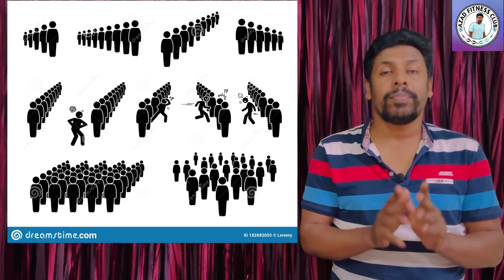ಶಾಲೆಗಳಲ್ಲಿ ದಳ (squads) ರಚನೆ ಮತ್ತು ಇದರ ದಾಖಲೆ ನಿರ್ವಹಣೆ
ಶಾಲೆಗಳಲ್ಲಿ ದೈಹಿಕ ಶಿಕ್ಷಣ ಶಿಕ್ಷಕರು ನಿರ್ವಹಿಸಬೇಕಾದ ದಾಖಲೆಗಳು